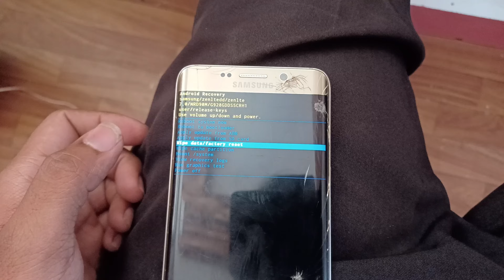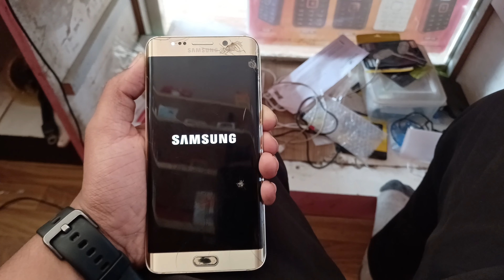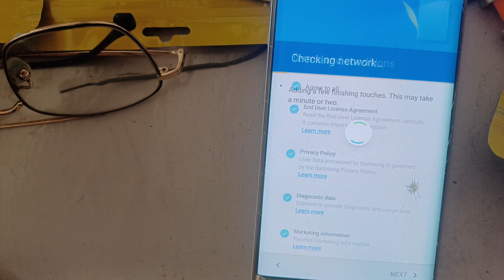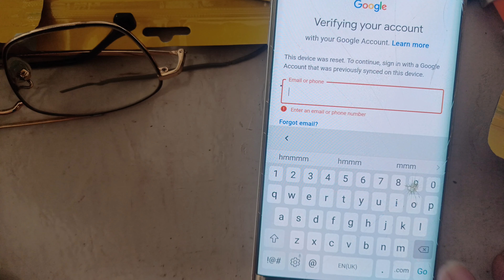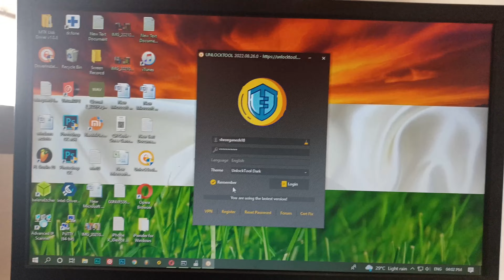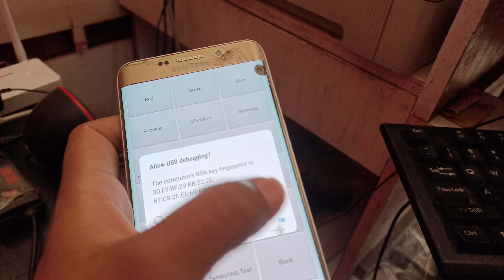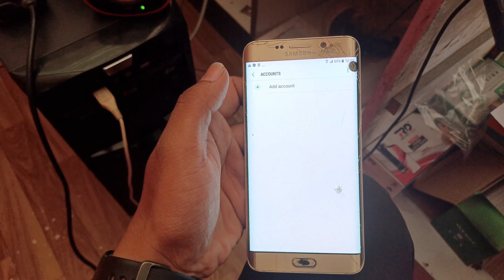All Samsung Mobile FRP Bypass Free | New Update Unlocktool | One Click Frp Bypass